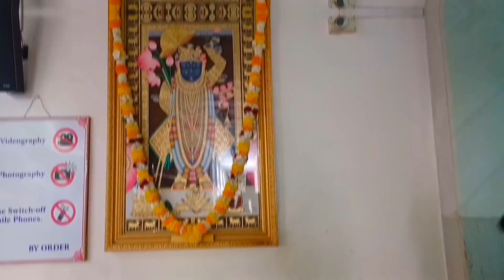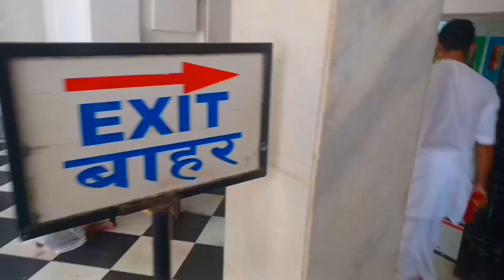Mumbai Juhu Iskcon Temple 2023 Rajkumar vlog